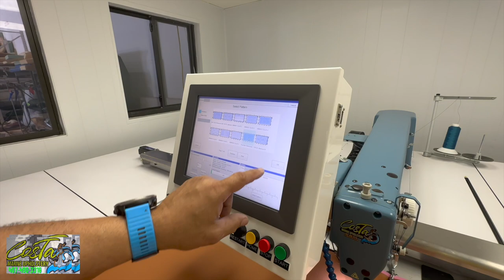Restauracion Cobia 280 Como se hace una Tapiceria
Bimini is one of the most BEAUTIFUL island in the world. Its a place where you can go during anytime of the year, and it will always be enjoyable, and it is always immaculate! There's a lot of diversity and you'll see many different boats, yachts, jet skis, and people. This is one of my favorite places in  the whole world.